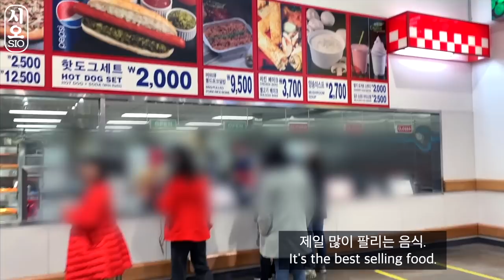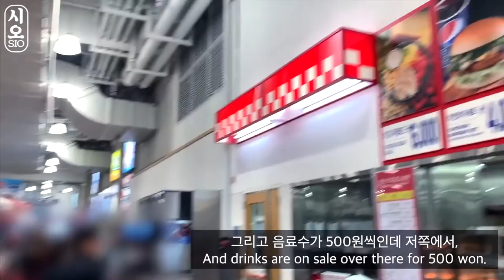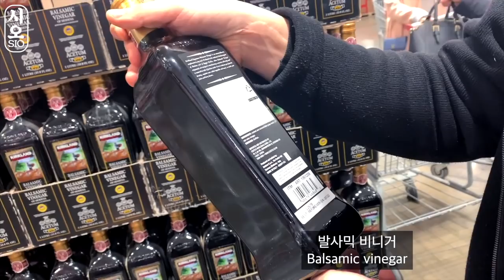VLOG #3 시오 & 이공삼 일상 브이로그 /남자 둘이서 코스트코 먹방, 쇼핑 갔다왔어요! Costco Shopping! (feat: gongsam) (SIO ASMR)